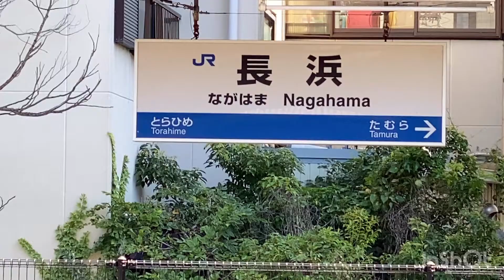【総合検測車 キヤ】北陸本線『長浜駅』